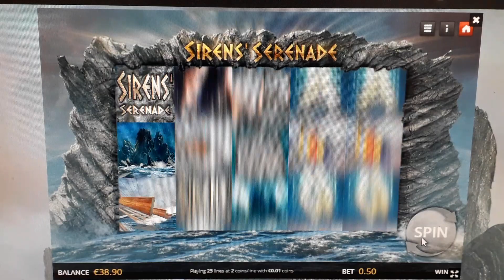Siren's Serenade (mise totale 20€) 🌊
Une machine à sous joliment décorée sur le thème des sirènes et qui propose des jokers, des parties gratuites et des multiplicateurs.